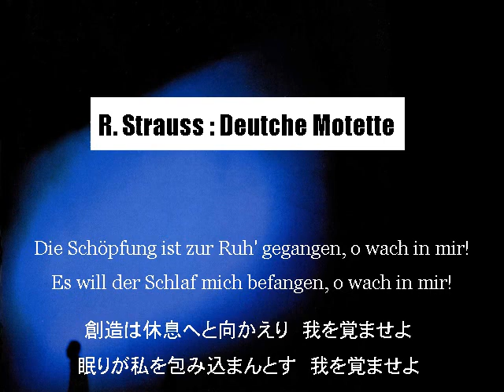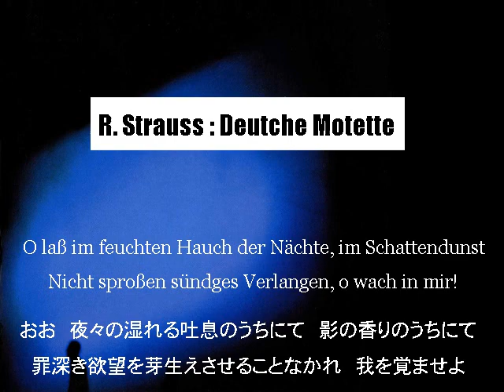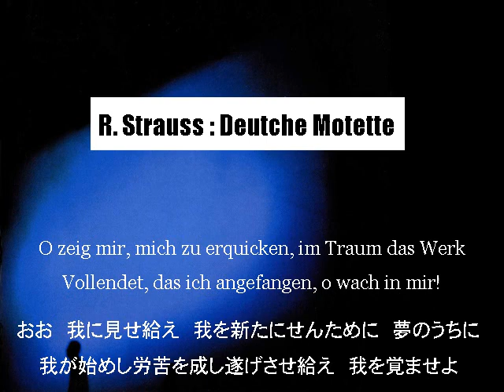[TONIO PRIMA] Deutsche Motette op.62 : Richard Strauss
This content is not under public domain in EU and several countries.